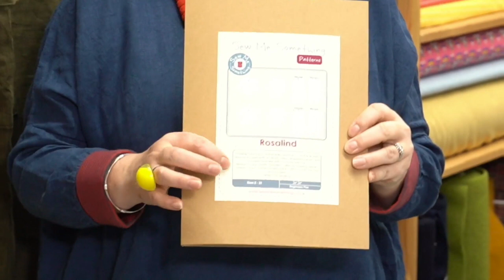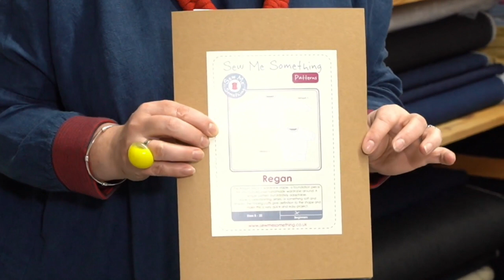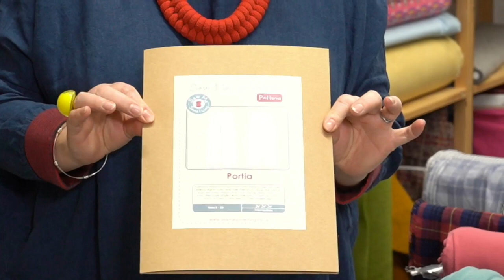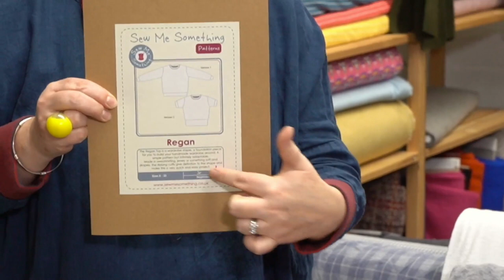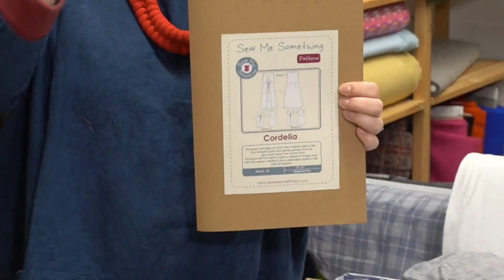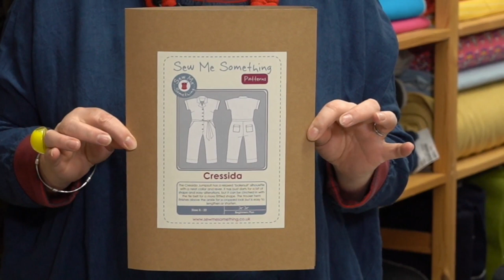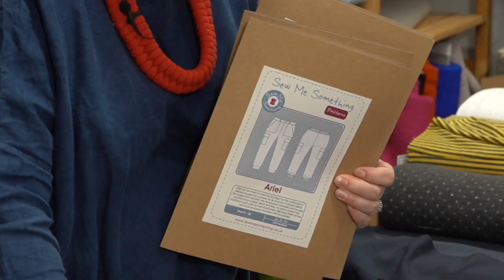Textile Tuesday | Mixing formal and informal (10th November 2020)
Hello - today we've got more gorgeous fabrics and talk about mixing formal fabrics with informal garment patterns.

You can find all the patterns, fabrics and our online courses

And you can join us on next week's Textile Tuesday at 10am UK time on our Facebook